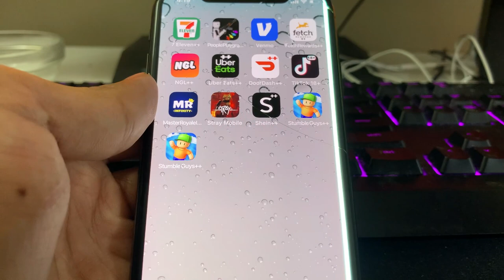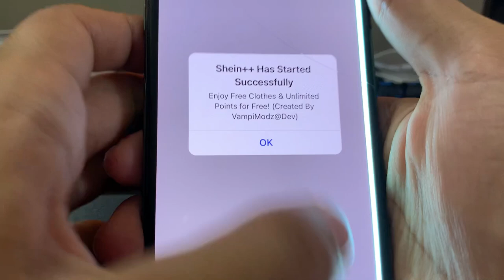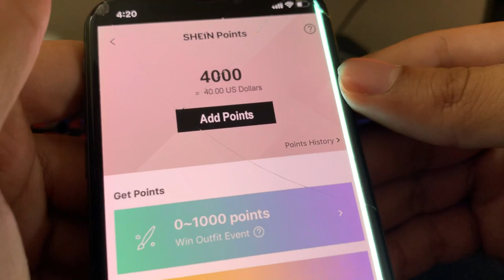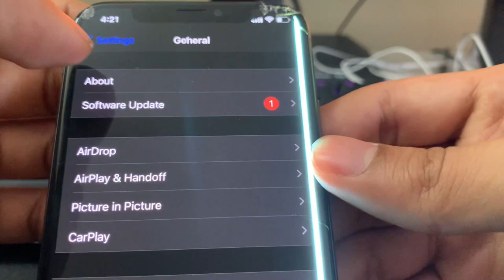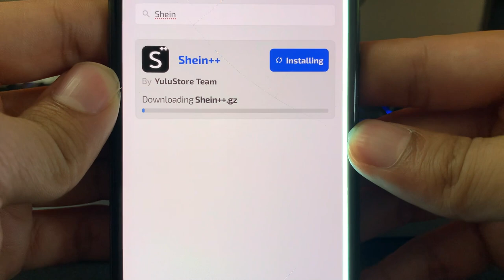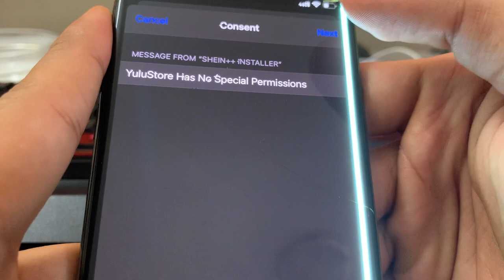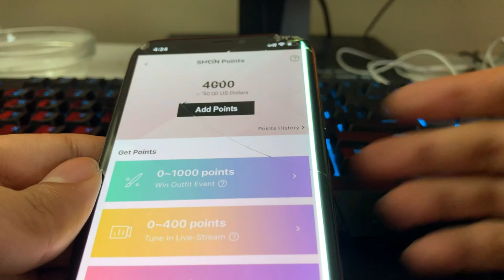How to Get FREE Clothes From Shein - Shein Points Glitch!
How to Get Free Shein Clothes Shein Points glitch hey guys wanna learn how to get any clothing you want from shein for free? I will show you exactly how to do that in this tutorial, just follow my steps and you'll be able to get shein clothes for free..